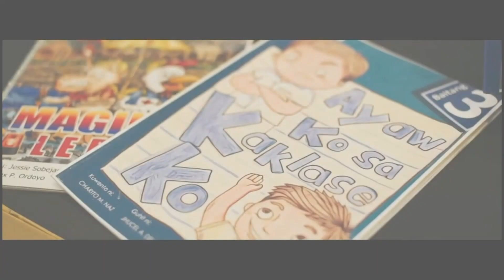"Ano Kaya ang Kakaiba kay Rosario" Entry #041 (Kwentong Pambata - DepEd Storybook)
Multimedia Presentation by Gamaliel R. Paz Jr. of Olongapo City Division
and Lea Perdido Orseno of Tralac Province Division

"Ano kaya ang kakaiba kay Rosario?"
Kuwento at Guhit ni Gamaliel R. Paz Jr. ng Olongapo